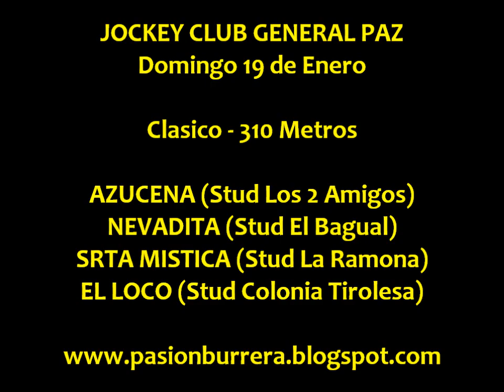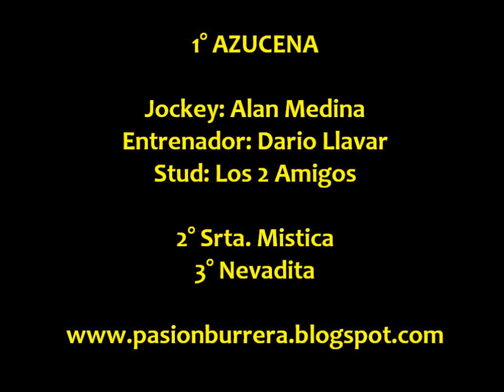Azucena, General Paz (19-01-14)